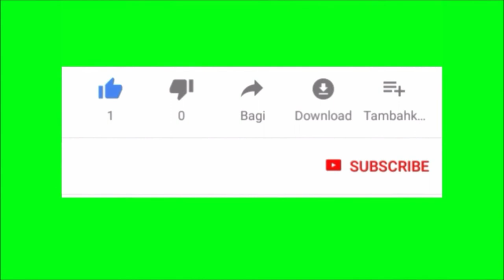FREE SAFETY MUSIC HAPPY,CHILL ,RAP PLAYLIST 2020🔥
0:09 - 2:51 Track:Amelia by Amine Maxwell
2:52 - 7:46 Track:Desire by MusicbyAden
7:49 - 10:46 Track:It will be ok by LiQWYD
10:47 - 14:20 Track: Lost Sky - Dreams pt. II (feat. Sara Skinner) [NCS Release]
14:22 - 19:23 Track: My Itinerary by Tokyo Music Walker
19:24 - 22:40 Track: Play it safe by LiQWYD
22:45 - 25:42 Track:Roa - Remember (JayJen Remix) by JayJen
23:44 - 31:39 Track:Solace by Scott Buckley
31:40 - 34:42 Track:Robin Hustin x TobiMorrow - Light It Up (feat. Jex) [NCS Release]
34:43 - 37:48 Track Blure & Skyvoice - Faith (DM Galaxy Remix) released/